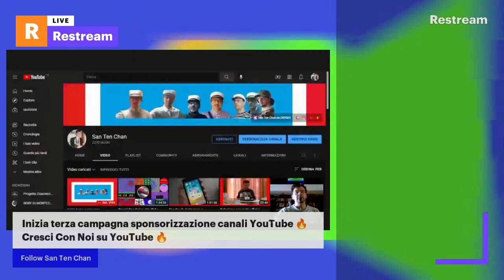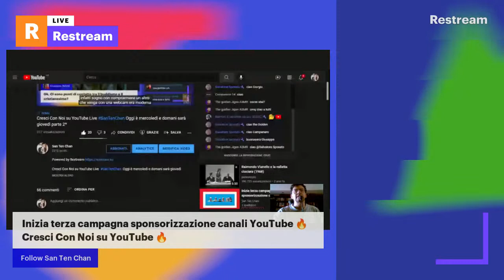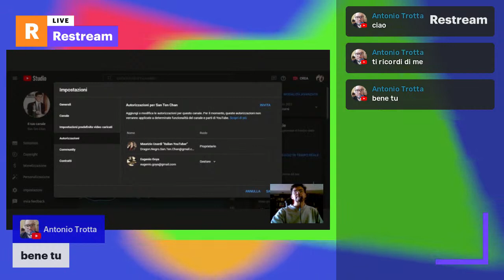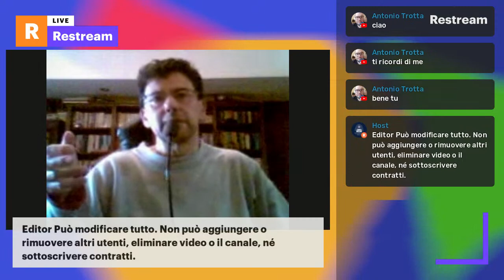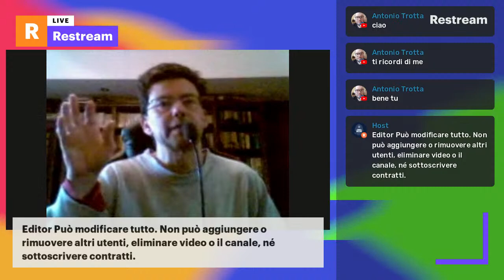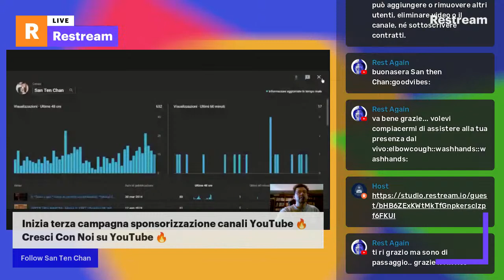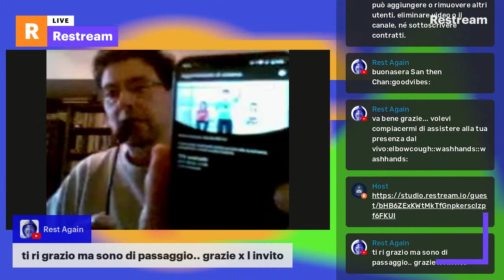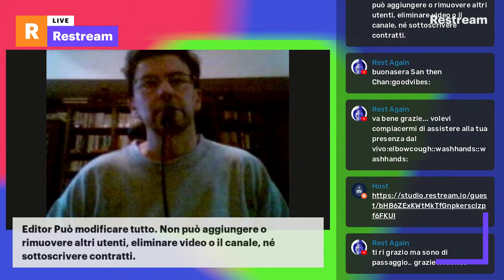Inizia terza campagna sponsorizzazione canali YouTube Cresci Con Noi su YouTube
Cresci Con Noi su YouTube Live San Ten Chan Oggi è mercoledì e domani sarà giovedì seconda parte usciteilike Abbonati a questo canale di SanTenChan per accedere ai vantaggi
Cresci Con Noi su YouTube Live SanTenChan 1 Luglio 2021 uniti si cresce!
Cresci Con Noi su YouTube Live SanTenChan Domnica 29 Agosto 2021
TryNotToLaugh challenge At This Crazy Awesome Freestyle Video Presidet DoaldTrump says billions and billions BreakingNews Ultime Notizie The first USA presidential debate Donald Trump vs Hillary Clinton BreakingNews Ultime Notizie Che succede se vince Donald Trump? What happens if Donald Trump wins? San Ten Chan vi parla di SanRemo 2017 e di Donald Trump Attualita BreakingNews
La Grecia fuori dall' Euro. Europa si spacchera in due. Grecia: Uscire dall' euro e dichiarare il default ? A quale prezzo, poi? San Ten Chan parla ancora una volta del Bì e del Bà cazzeggio times San Ten Chan in questo nuovo video parla del bi e del ba e saluta il suo pubblico Il Captain San Ten Chan ritorna a parlare del Bi e del Ba ancora una volta ! San Ten Chan parla dei problemi dell' imigrazione e degli sbarchi clandestini! San Ten Chan parla del bi e del ba ancora una volta trattando le notizie di attualità! Rimanere od uscire dall' Euro? Ma con quale classe politica ed economica poi! Le origini del Signoraggio Bancario nella economia delle società cristiane medioevali e rinascimentali! Tema del giorno: sovrania monetaria guerra in Ucraina e la politica e l' economia in Italia; scusate tanto se è poco! Il Patto del Nazareno e gli altri patti della politica italiana: commenta San Ten Chan ! Marco Travaglio litiga con Santoro e lascia lo studio di Servizio Pubblico in diretta TV Beppe Grillo Tomas Milian Bombolo e Giorgio Bracardi tutti mandando a fanculo! Hanno mandato a fanculo Beppe Grillo a Genova lui che mandava gli altri a fanculo! Il Captain San Ten Chan parla di politica e da dei suggerimenti a Marco Travaglio! San Ten Chan chiacchiera di nuovo di cose nuove! Talking again of new things! San Ten Chan conversa ancora una volta con tutte e tutti voi del bi e del ba! San Ten Chan domanda Ma quando si vota E si ricorda del Grande Giorgio Bracardi! San Ten Chan risponde a delle domande sulla politica Italiana e chiede cosa ne pensiate delle prossime elezioni!